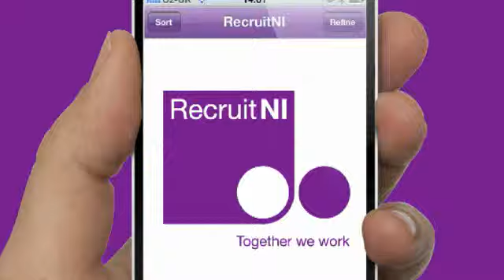Recruit NI iPhone App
We've just launched our brand new iPhone App for RecruitNI Download it from the App Store now and find and apply for jobs on the go!